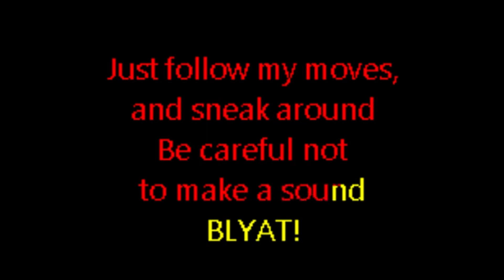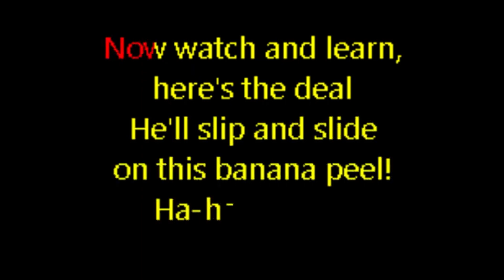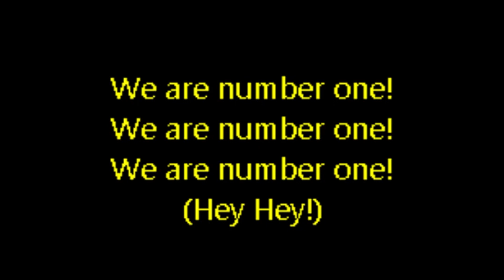Tardigrade Inferno - We Are Number One KARAOKE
Lyrics
Instrumental